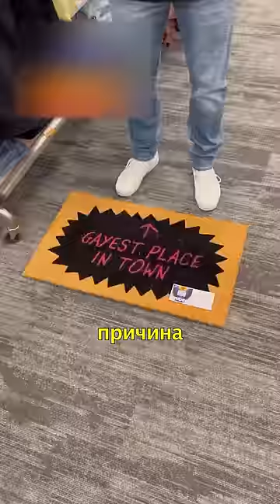🇺🇸Американцы Бойкотируют Магазин из-за ЛГБТ🌈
Контент на данном канале несет развлекательный характер. Все события и персонажи являются вымышленными. Автор данного канала не имеет умысла кого-либо оскорбить.